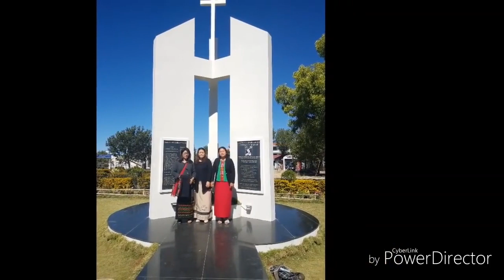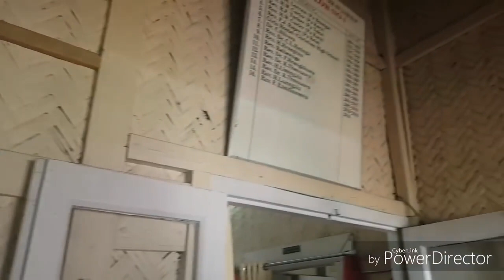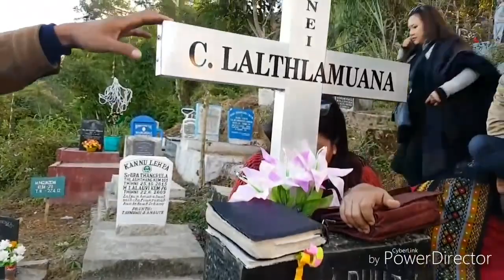Chhim lam zinna Ni 11-14.01.2019